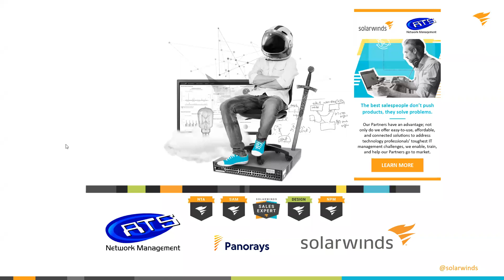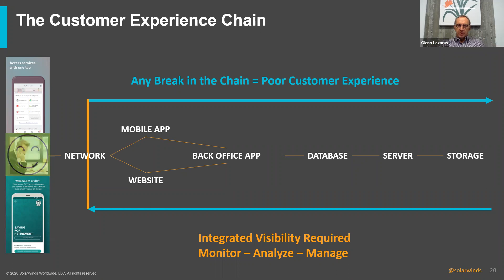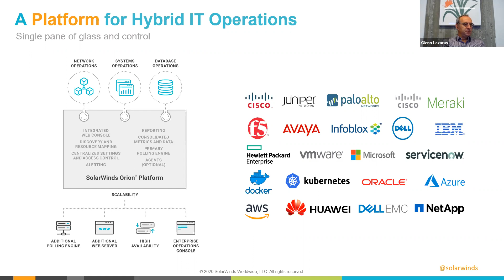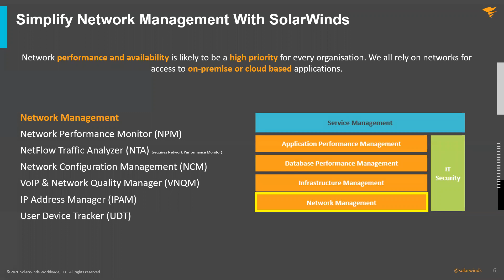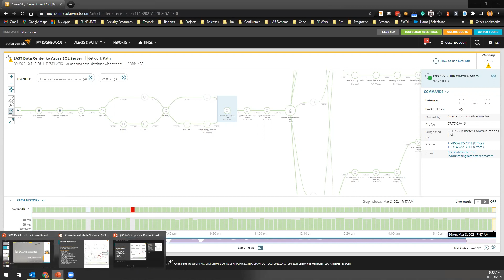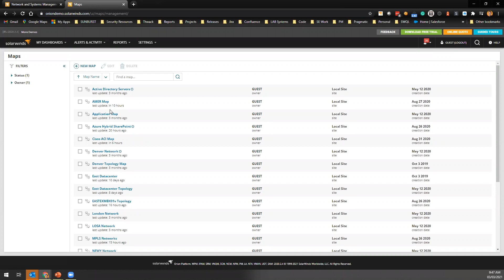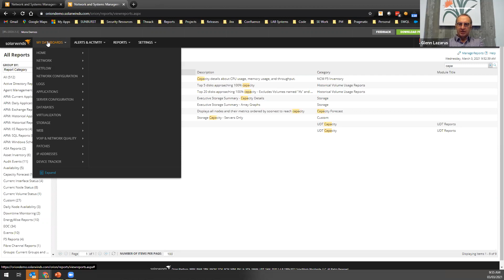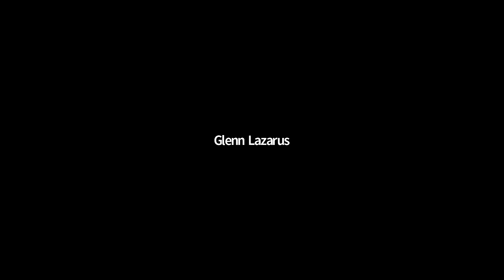ATS - New Capabilities For Network Management Webinar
for the latest ICT news in Africa